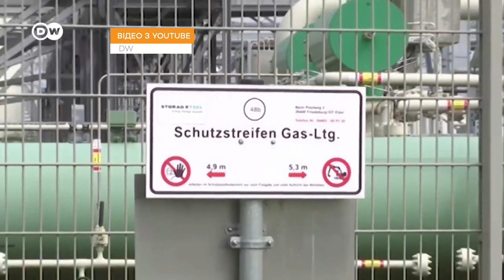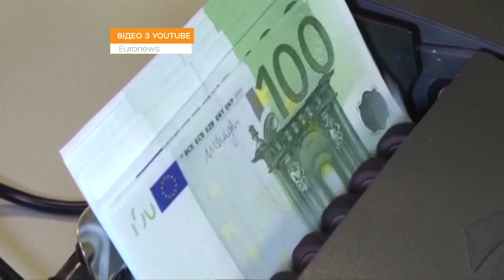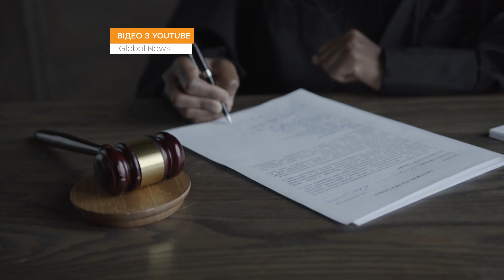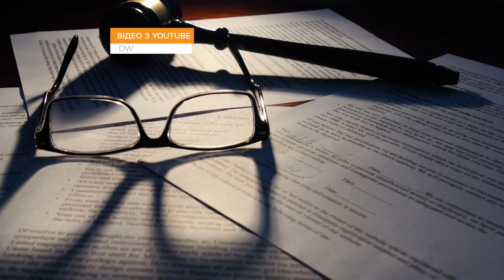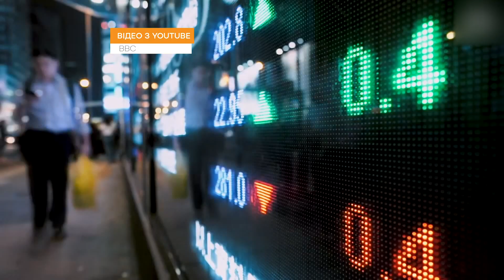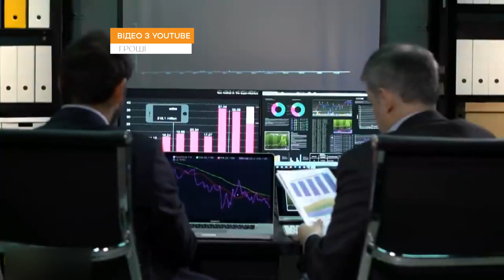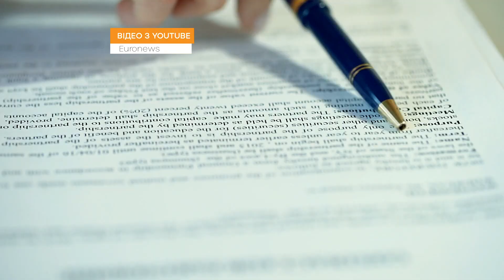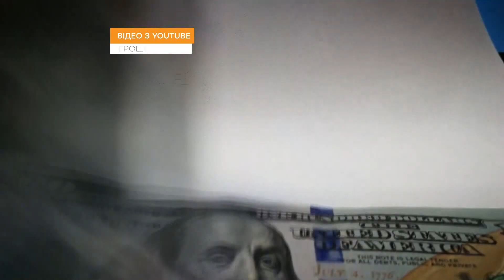Кремль использует газ как оружие! Как европейцы отказываются энергоносителей из РФ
FreeДОМ Так называемая военная спецоперация Путина уже вышла за пределы Украины. Битва развернулась на всем европейском континенте. Но если Украину президент России стирает с лица земли ракетами и бомбами, то Европу он хочет поставить на колени.

На европейский фронт вытащил тяжелую экономическую артиллерию —  энергоресурсы. Россия фактически каждую неделю сокращает поставки газа. У ЕС уже не сомневаются в том, что Кремль сделал "Газпром" основным ударным подразделением в энергетической войне.

И готовятся к полной газовой блокаде со стороны россии и труднейшей зиме со времен окончания второй мировой. Германия уверена, что решение о сокращении поставок газа - политическое, и россия продолжит газовую войну с ЕС параллельно с агрессией против Украины.

Побач більше!